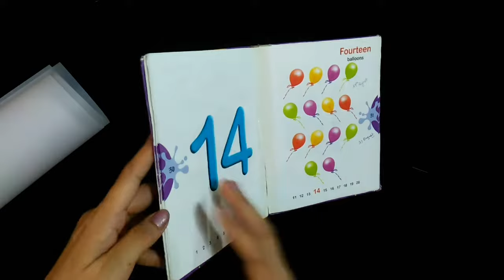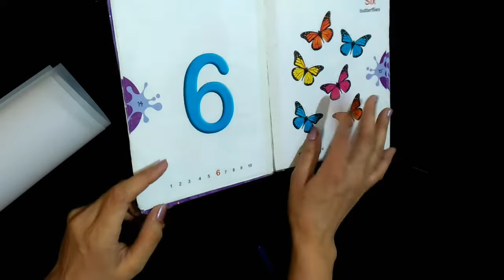Tracing |Transferring design on clothe| How to trace design on fabric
Tracing / transferring design on fabric /clothe.